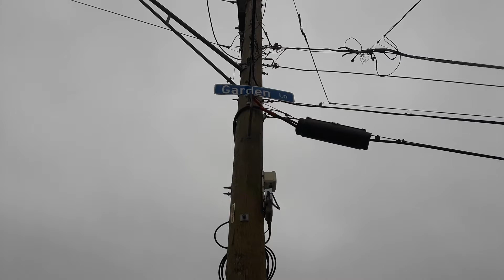Justice Illinois Drive by History lesson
a lot of my life was spent in this neighborhood and there's a special place in my heart for it, the people, and its Rich history. as I walk through the neighborhood my mind was flooded with experiences from my past. several longtime residents of Justice shared their stories with me and they are still in my head. I would like to do more with presenting the history of this Village in the future but for now I'm just getting it out rapid-fire as my life is busy and burdensome at times. this was a spur-of-the-moment kind of thing for me and the tollway was loud. big news on this is that the tollway's finally building a wall. residents have waited since about 1957 when the tollway was put in for this wall. Paul Skoza, John R. Giebudowski, and Paul Sedlak were all contributors to the history and stories. Thank you guys I miss you all.